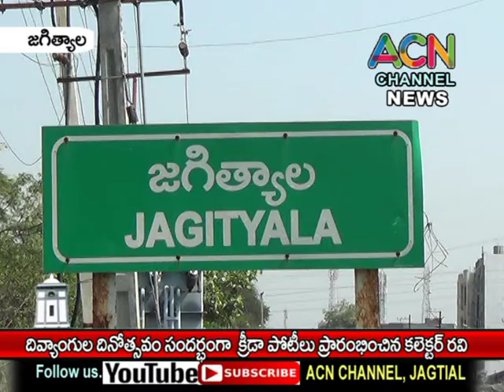జగిత్యాల జిల్లా స్థాయి దివ్యంగుల క్రీడా పోటీలు ప్రారంభించిన కలెక్టర్ రవి